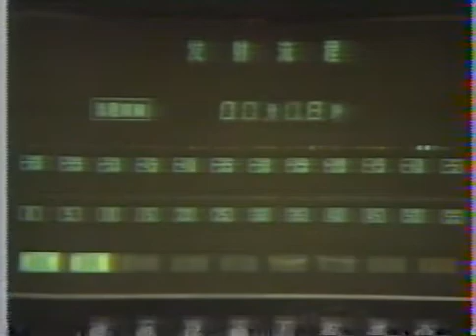1990 AsiaSat 1 Relaunch after Space Shuttle retrieval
AsiaSat 1 was originally launched in 1984 on Space Shuttle Challenger mission STS-41B as Westar 6. It was stranded in orbit, was retrieved by Space Shuttle Discovery mission STS-51A, sold, and relaunched in 1990 by China on the Long March 3 booster. This was China's first commercial satellite launch.